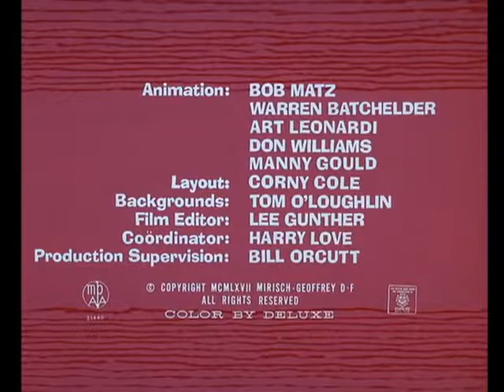The Pink Panther Show Episode 27 Pink Posies